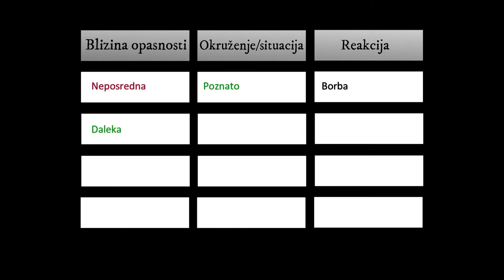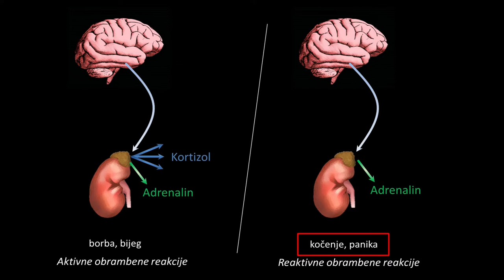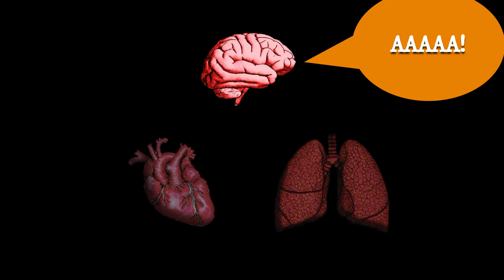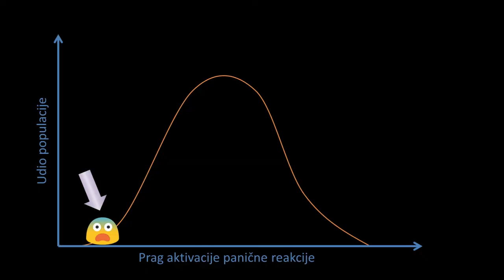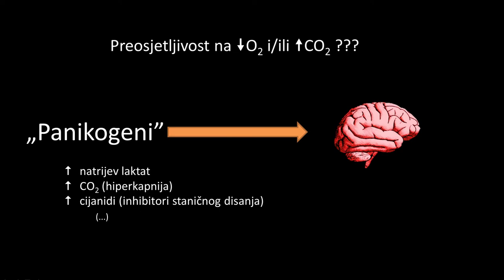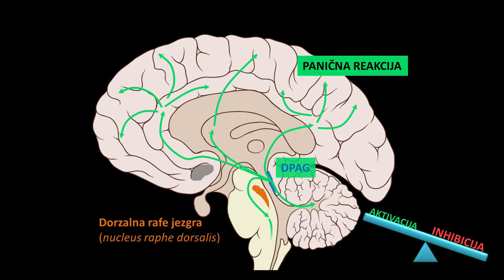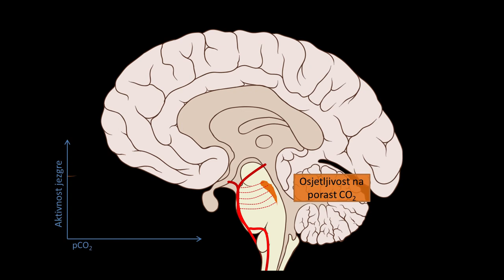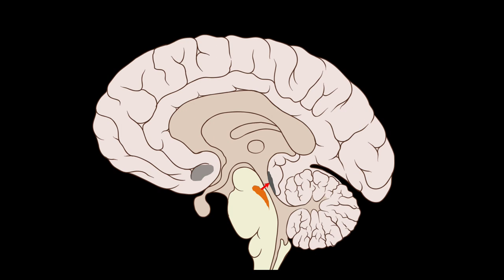Matija Fenrich - Panic attacks - what causes the fright that has no cause?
This lecture aims to sum up the latest findings regarding the mechanisms underlying the burst of panic attacks - sudden episodes of intense fear accompanied by severe bodily reactions - and how those findings have opened novel perspectives on management of this disorder.